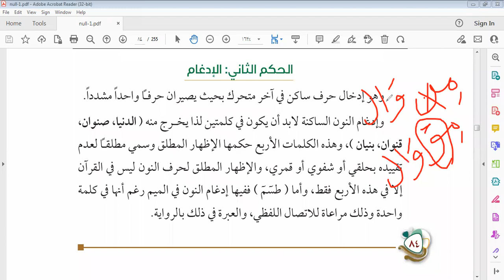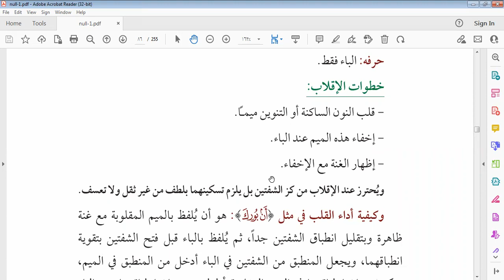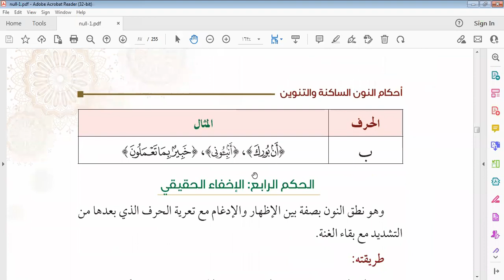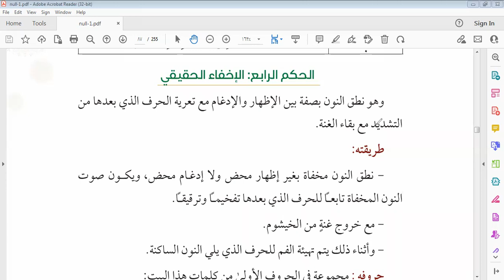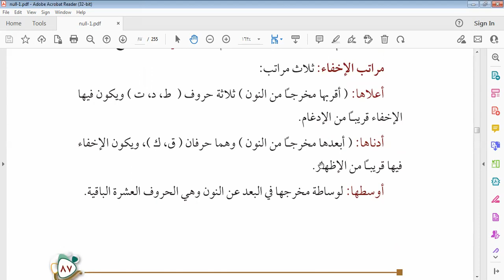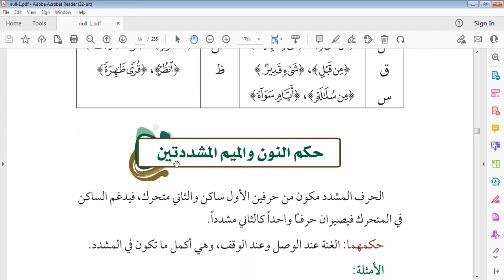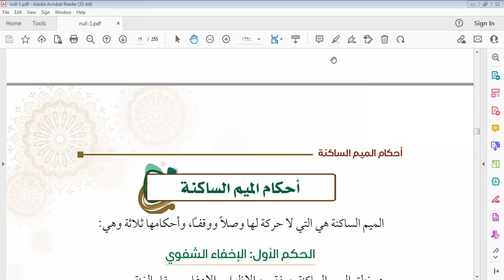الإخفاء الحقيقي وأحكام النون والميم المشددتين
أحكام النون الساكنة والتنوين - الإخفاء الحقيقي وأحكام النون والميم المشددتين